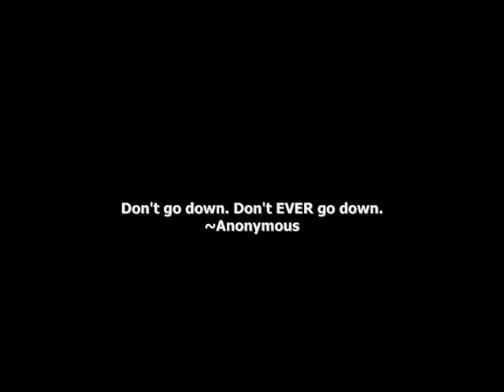Turkey Bowl XII Teaser Trailer - Eau Claire, WI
Turkey Bowl XII - NORRIS vs. STALLONE - Coming This Thanksgiving to Eau Claire, WI